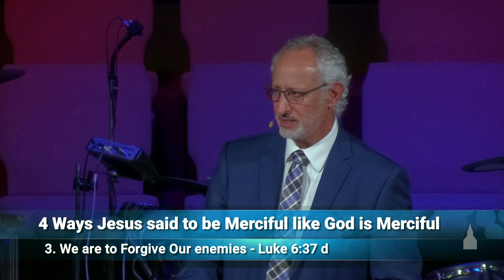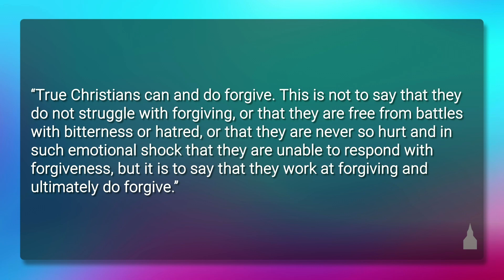Being Merciful Like Your Father, Part 2 - Steve Kreloff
ID: 3743
Luke 6:37d–38